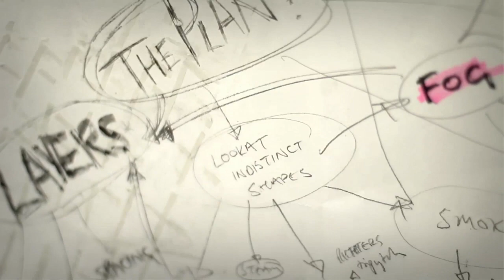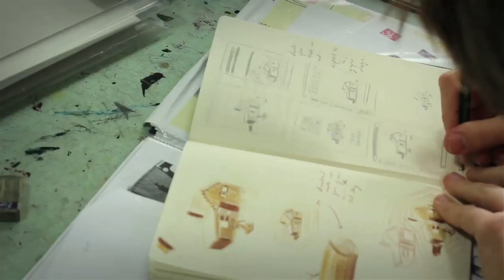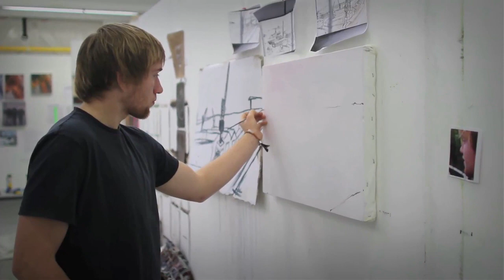Falmouth's Department of Art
Dr Virginia Button talks about the Department of Art at University College Falmouth